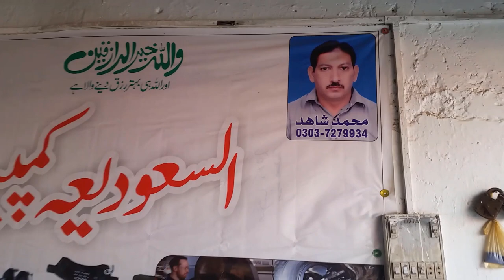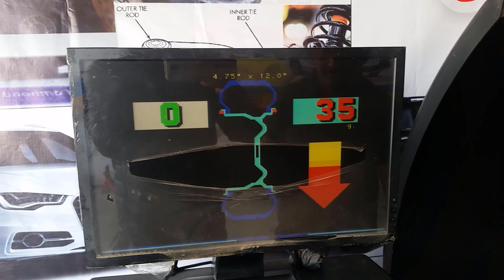Restoration Of My Suzuki Khyber | Part 7 Wheel Balancing & Alignment | Episode 54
Video Content
Car
Suzuki khyber
Electrician Work
Putian & Covering
Suzuki khyber restoration
Suzuki khyber gear changing
Mari Car Ka Gear Kharab ho gaya